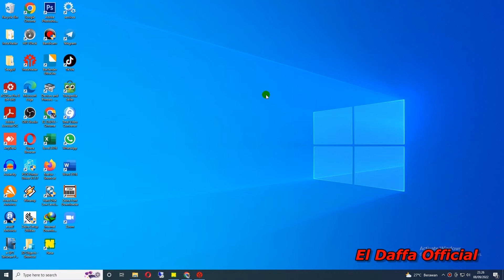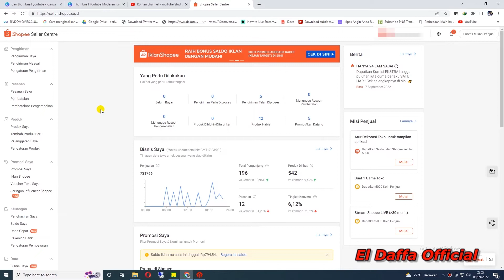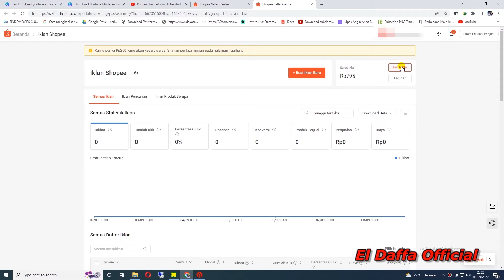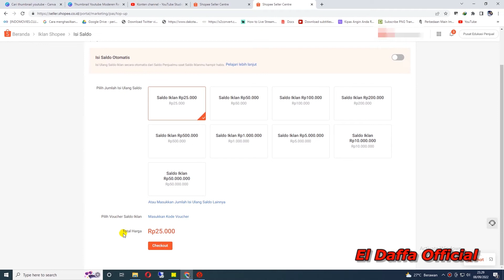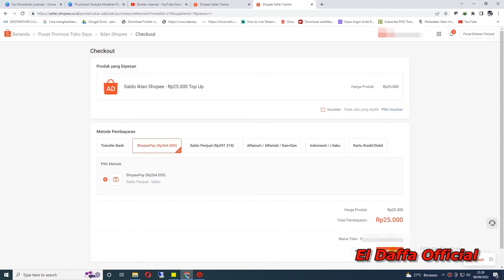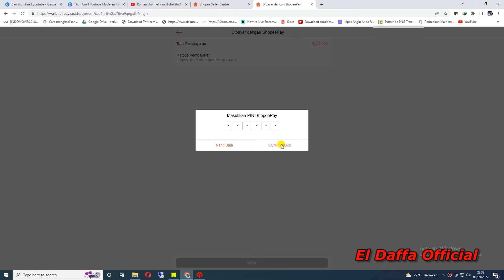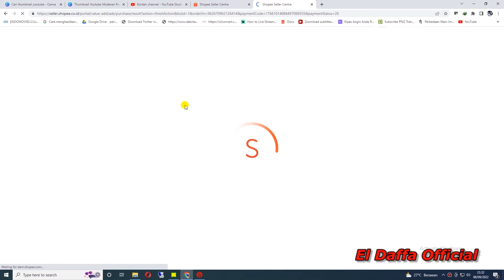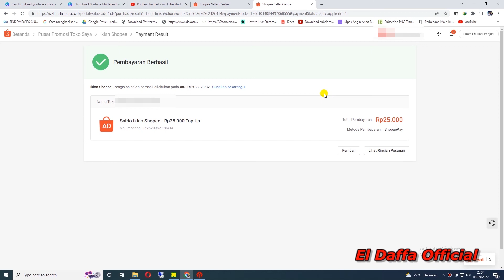CARA MUDAH TOP UP SALDO IKLAN SHOPEE MENGGUNAKAN SHOPEEPAY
Video tutorial cara cepat dan mudah mengisi saldo iklan shopee menggunakan shopeepay.